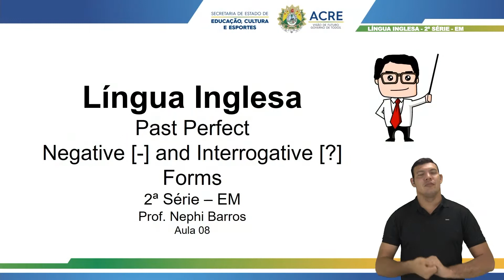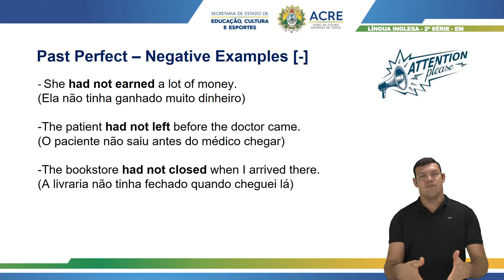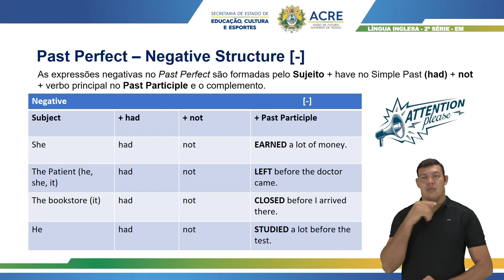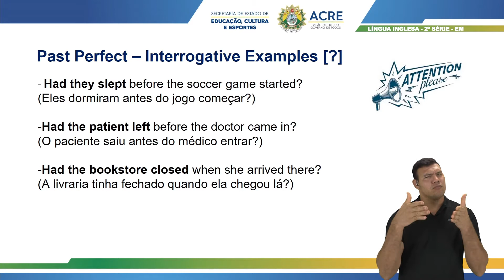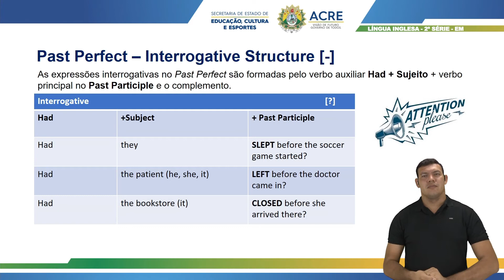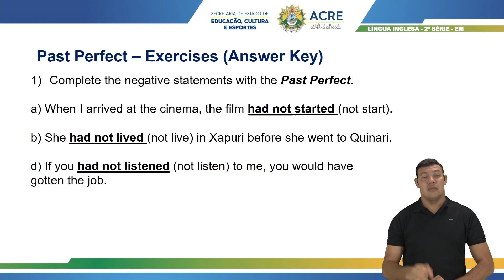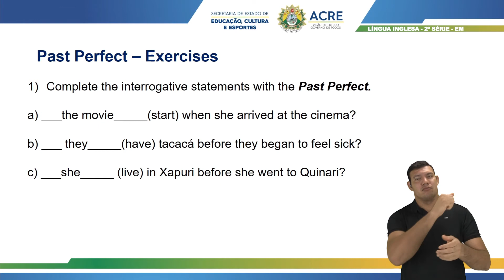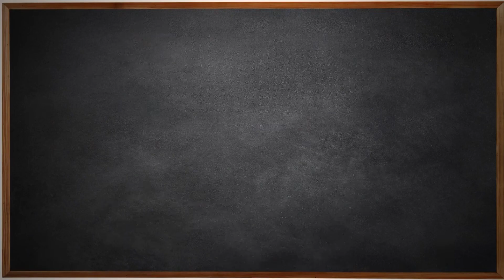2ª Série - Língua Inglesa - Aula 08 - Past Perfect Negative and Interrogativa Forms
2ª Série do Ensino Médio.
Aula 008 de Língua Inglesa.
Tema: Past Perfect: Negative and Interrogative Forms.
Professor: Nephi.